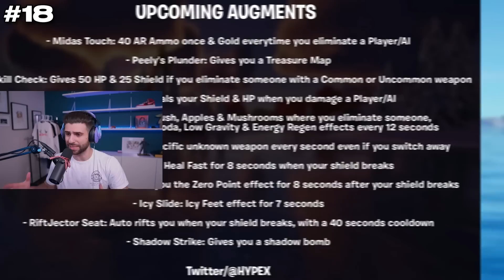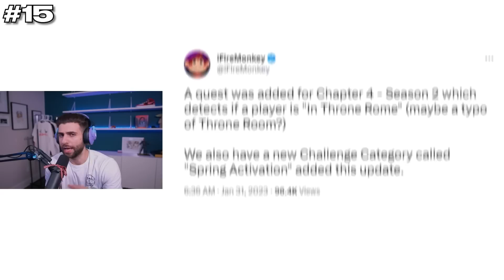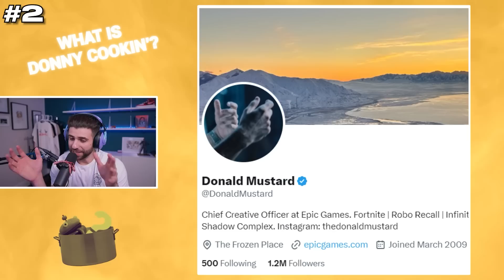Why Epic Games REMOVED This Skin.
Today I'm going over a REMOVED set of Fortnite Skins and really getting to the bottom of what Donald Mustard is even cooking... Enjoy!

🌟 Socials 🌟